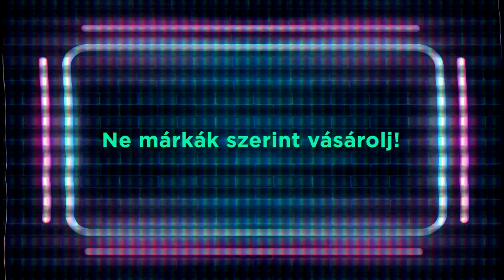Spórolási TIPPEK 💰 kezdőknek | Roar Vlog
A spórolás nem atomfizika, bárki képes rá. Ez a videó elsősorban azoknak készült, akik eddig még nem foglalkoztak a pénzügyeikkel és általában lenullázzák a bankszámlájukat hónap végére. Ők valószínű már felismerték, hogy szükségük lenne valamin változtatni ahhoz, hogy kikerüljenek a pénzügyi stagnálásból. A videóból számos gyakorlati tippet kapsz ahhoz, hogy vágj bele a spórolásba.

Előadó: Kelemen Ottó /biztosítási szakértő/

📄 TARTALOM
0:00 - Bevezetés
0:40 - Fejben indul el a rendrakás
1:38 - Írd össze pontosan, hogy mire mennyit költesz!
2:40 - Törleszd az adósságaid!
4:23 - Spórolj a konyhában!
5:20 - Csökkenstd a felesleges szórakozással kapcsolatos kiadásaid!
6:08 - Ne márkák szerint vásárolj!
7:00 - Használj automatikus megtakarítási megoldásokat!
7:48 - Tedd félre a plusz pénzeket!
8:19 - Ügyelj a rezsire!
9:03 - Nézesd át szakértővel a biztosításaid és banki szolgáltatásaid díjait!
9:41 - Használd ki az állami adójóváírásokat!
10:27 - Kerüld az impulzusvásárlást!
10:55 - Add el a nem használt dolgaid!
11:29 - Vásárlás helyett kölcsönözz!
12:35 - Lezárás

A Roar új generációs biztosítási üzletkötő hálózat: nem csak érti az Y és Z generáció világát, de a szervezet maga is ilyen fiatal vállalkozókból áll. A Roar újragondolja az üzletkötők munkáját, nem a régi, elavult rendszerekben gondolkozik. Élj és dolgozz szabadon! DOLGOZZ VELÜNK: 😆🦁👌

⚠️ Az elhangzottak az előadó a személyes véleményét tükrözik, nem minősülnek ajánlatnak, kötelezettség vállalásnak, üzleti vagy befektetési, biztosítási javaslatnak, vagy felhívásnak. Konkrét biztosítási, vagy egyéb befektetési elképzelés esetén előzetesen mindenképpen konzultálj szakemberrel annak érdekében, hogy a személyes körülményeid és lehetőségeid alapján a lehető legjobb döntést hozhasd meg.